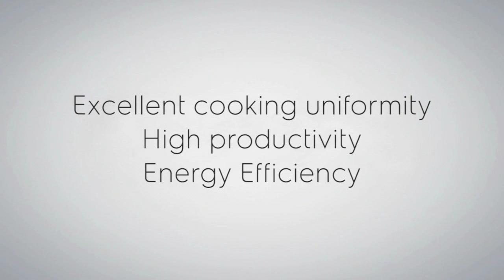Griddle - EMPower Restaurant Series | Electrolux Professional